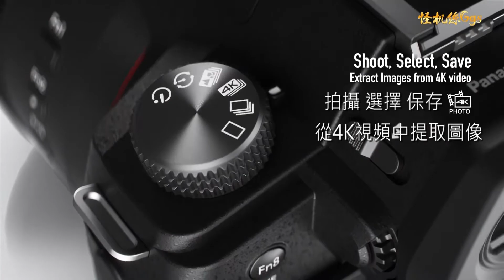怪機絲廚房 BOSS 的私房料理 Part 1 日式燙蝦 溏心蛋 直播設備 JVA06 EFP 2 FZ10002 S5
Strange machine silk kitchen BOSS’s private cooking Part 1 Japanese-style hot prawns, soft-boiled eggs, live broadcast equipment JVA06 EFP 2 FZ10002 S5
J5Create JVA06 EFP-2 多機直播擷取卡